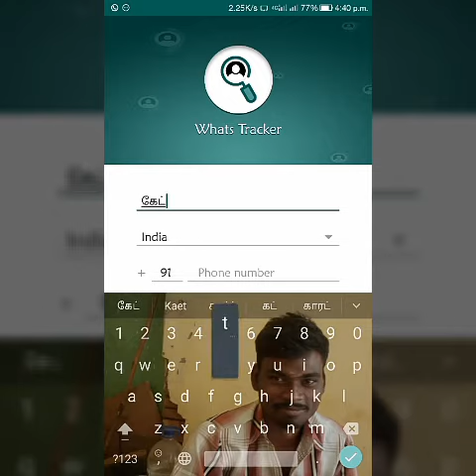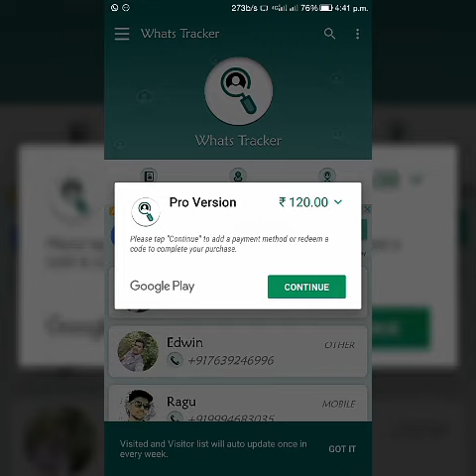Whatsapp States tracker visited person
நமது வாட்சப்ப் ஸ்டேட்ஸ் பார்ப்பவர்கள் யார் என்பது இந்த பதிவில் கொடுக்கப்பட்டுள்ளது மேலும் இதன் ப்ரோ vertion டௌன்லோடு} பண்ண
இந்த லிங்க் பருக
Pro vertion